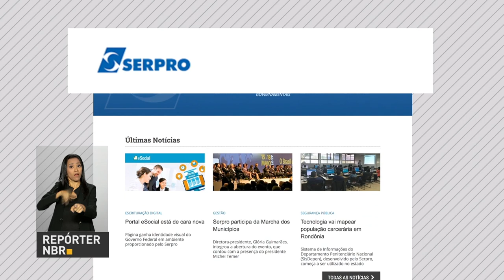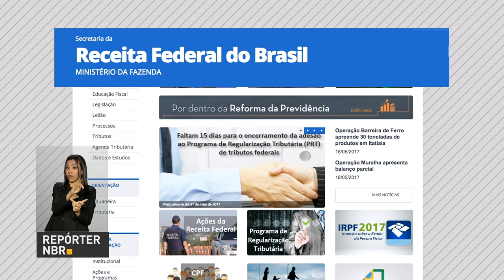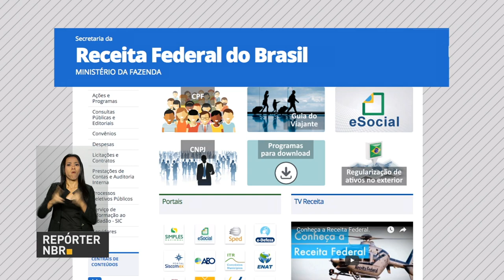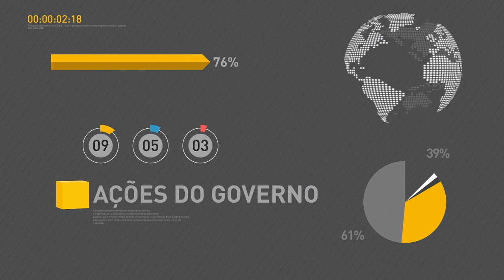Mercado financeiro reduz projeção do IPCA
REPÓRTER NBR - 10H - 22.05.17: Mercado financeiro mantém estimativa positiva e prevê IPCA de 3,92% em 2017. Presidente Michel Temer sanciona lei de recuperação fiscal dos estados. E mais: governo reforça segurança dos sites governamentais para evitar ataques de hackers.